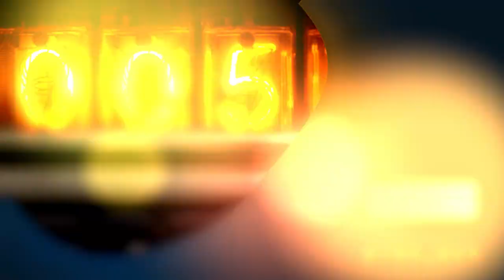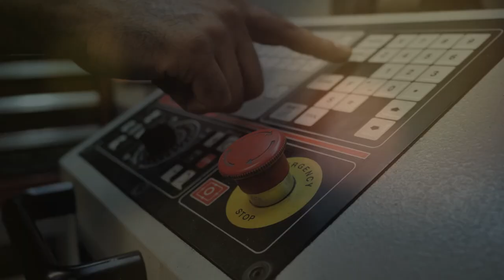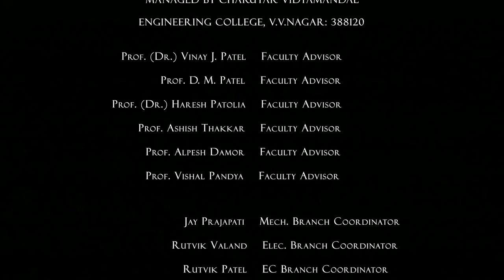Trailer | TRS BVM Student Chapter